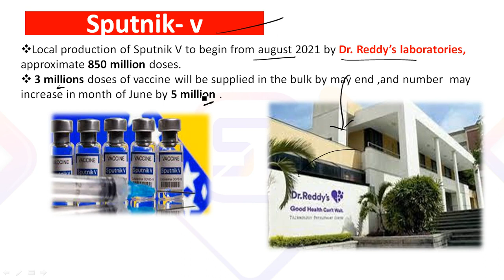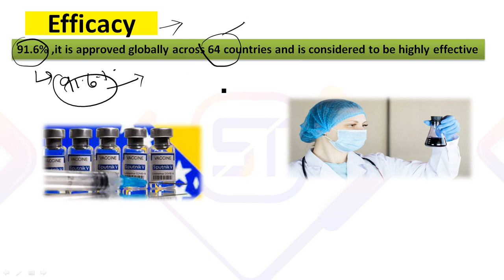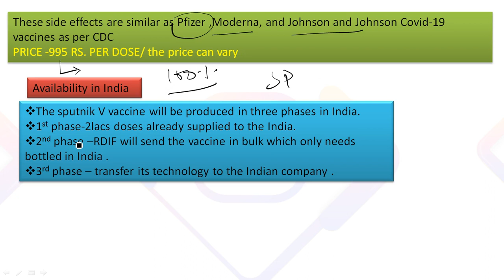SPUTNIK V#RUSSIAN COVID 19 VACCINE BY PRITAM SIR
India will begin production of Russia’s Sputnik V vaccine against Covid-19 in August and will be producing 850 million doses. The Indian envoy to Russia has said that of the total Sputnik V vaccines in the world, 65-70% would be India-made.
Indian envoy to Russia, Ambassador DB Venkatesh Varma announced in a media briefing in Russia that India will be producing 850 million doses of the Sputnik V vaccine.
The envoy interacted with journalists on Saturday in St Petersburg on Sputnik V vaccine, S-400 missiles and also the prevailing Covid situation in India.
The envoy said that Russia has already supplied 1.5 LACS  doses plus 60,000 doses to India. By the end of May, another 3 million doses will be supplied in bulk.